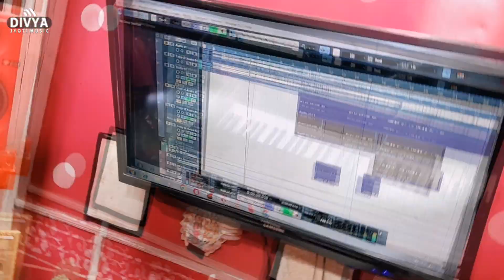लालकी चुनरिया | Shashi Sharma | चईत नवरात्री स्पेशल सांग | Lalaki Chunariya | Bhojpuri Bhakti Song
Album :- Lalaki Chunariya
Song :- Lalaki Chunariya
Singer :- Shashi Sharma
Lyrics :- Nikhil Sharma
Music Director :- Divya Jyoti Music